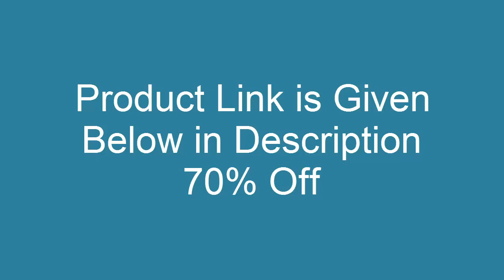LG Gram 2-in-1 Convertible Laptop 14" Full HD IPS Touchscreen Display Intel 10th Gen Core i7 70% OFF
Work meets creativity in a variety of ways on the new for 2020 LG gram 14-inch 2-in-1 laptop At just over 2 5 pounds and delivering 20 5 hours of battery life* this Full HD IPS LG gram laptop is impressive to work on To switch functions simply rotate the screen 360⁰ and it becomes a tablet with a stylus pen included And rest assured this LG gram’s specs impress with an Intel 10th Generation Intel Core i7 (10510U) CPU 16GB RAM and a 1TB M 2 NMVe SSD with a host of connectivity options